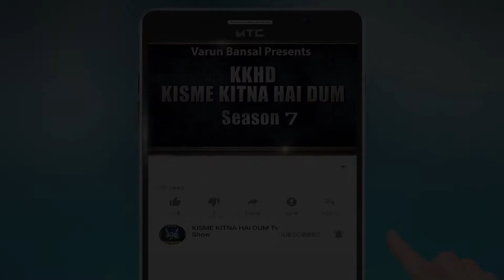MEHAKDEEP KAUR l KISME KITNA HAI DUM | KKHD | TV SHOW | SEASON -7 | QUARTER FINAL DHURI